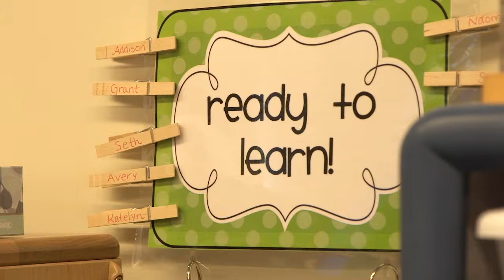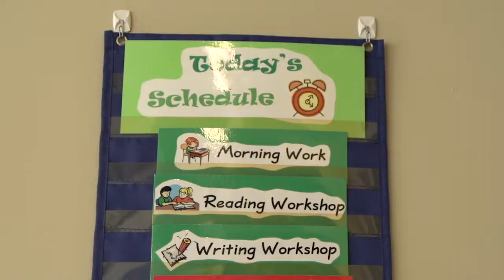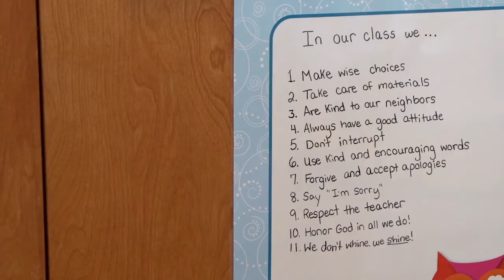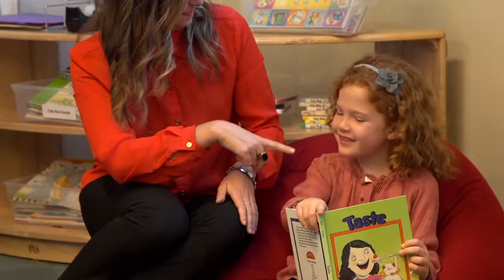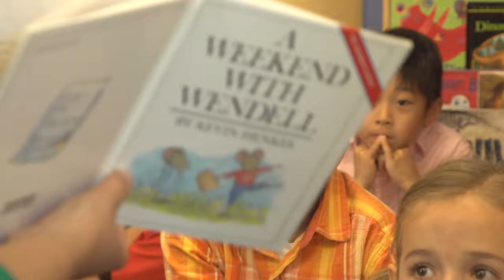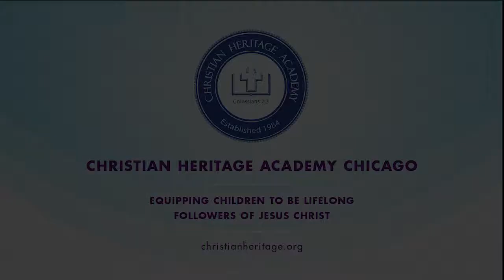Equipping Children To Be Lifelong Followers Of Jesus Christ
Parents, Teachers and Administrators talk about what makes Christian Heritage Academy's Chicago Campus unique, why there are amazing things happening at the school, and ultimately how an investment in children can train them to look at the world through the lens of Christ.